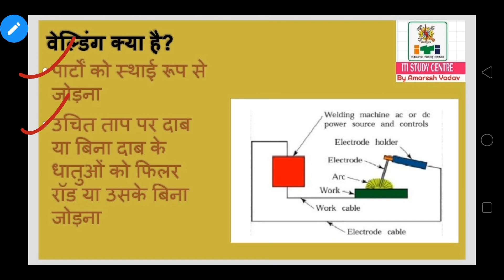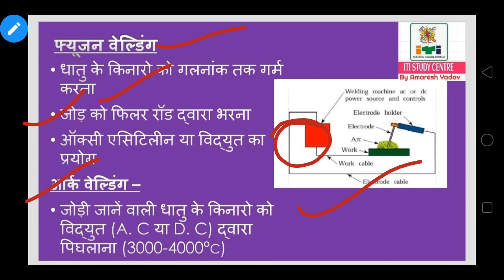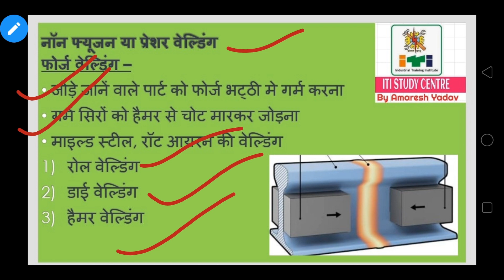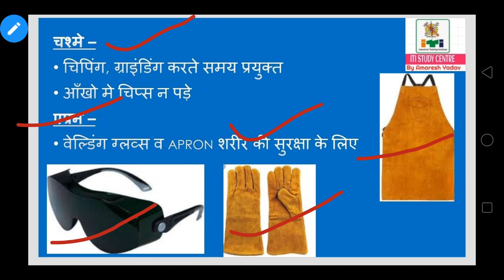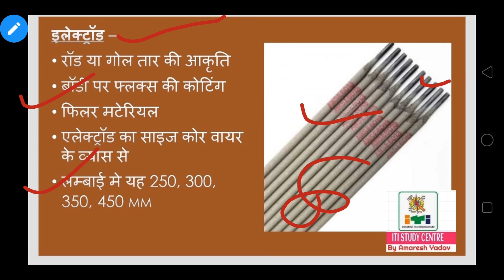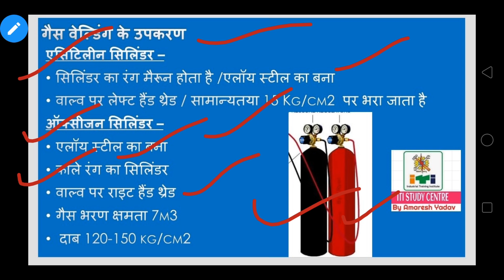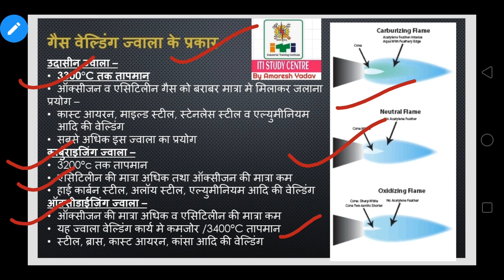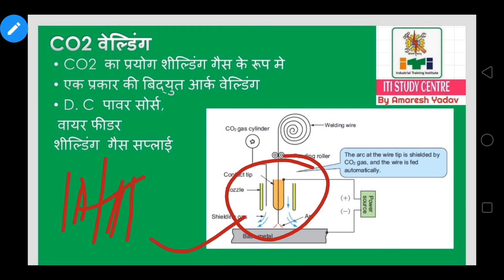CLASS -13 || वेल्डिंग और उसके प्रकार | WELDING | TYPES OF WELDING | GAS CUTTING | WELDING JOINTS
welding theory in hindi
welding kitne parkar ki hoti hai

In this videos we will learn about iti trade theory topic welding. In this video we will learn about welding types, welding joints, welding tools, gas cutting,oxy acetylene welding, co2 welding etc.

Join my telegram channel for
ITI NEWS AND TOPICS

welding in hindi types of welding oxy acetylene welding welding tools#gas cutting#types of welding joints